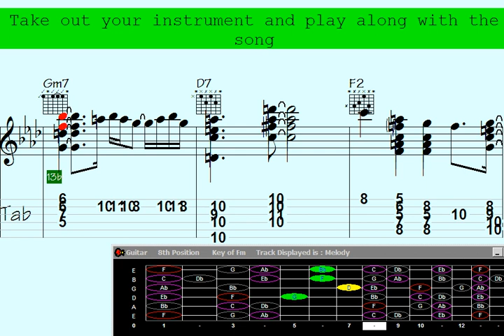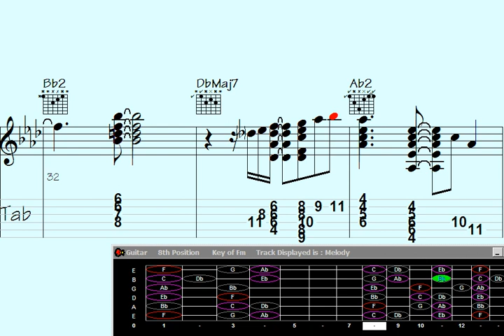✳Sequences of Stunning Guitar Chord Melody: 'Reversed Statements'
quences of Stunning Guitar Chord Melody: 'Reversed Statements'